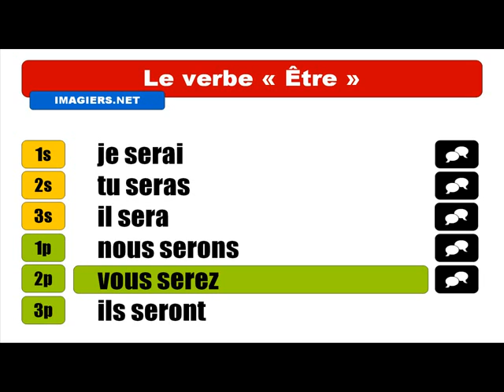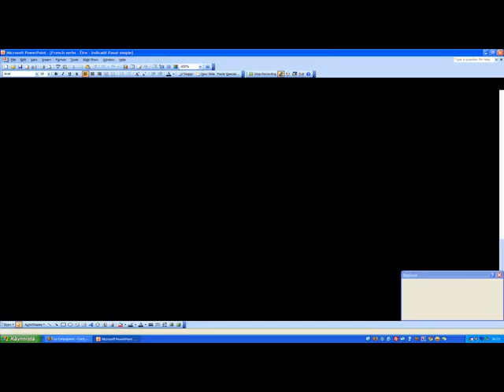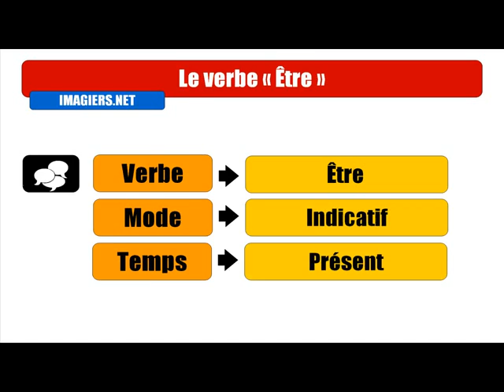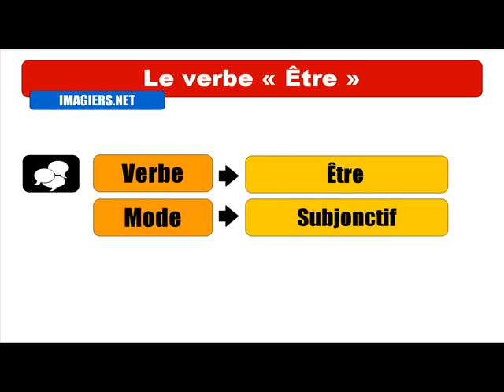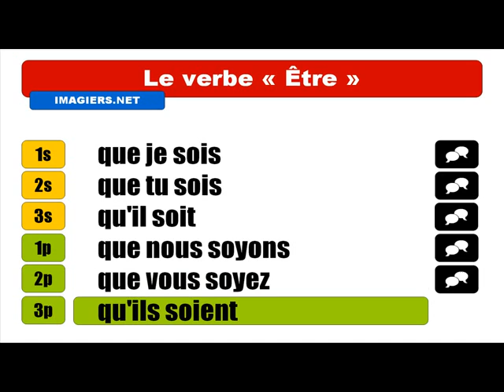French verb conjugation # To be